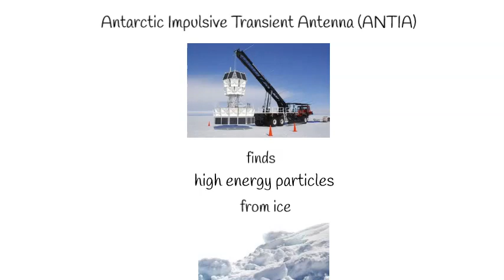Major Headlines of 25th May 2020 in just a minute